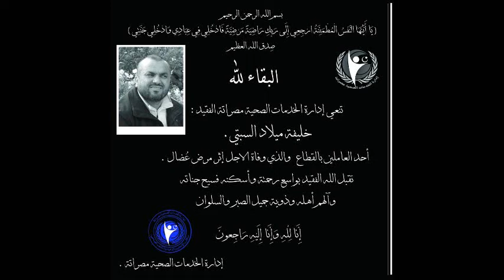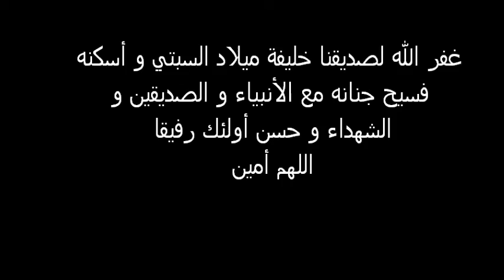الأستاذ الفاضل خليفة ميلاد السبتي في ذمة الله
خليفة ميلاد السبتي في ذمة الله. غفر الله له و رحمه و أسكنه فسيح جناته. لقد كان صديقا للجميع رجلا طيب الأخلاق دائم الإبتسامة. وداعا ياصديقي اللقاء في الجنة بإذن الله